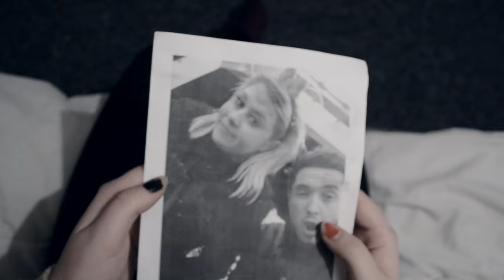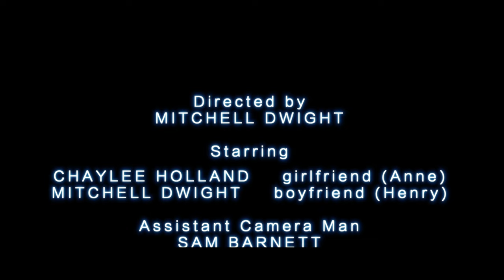Black and Blue Domestic Short Film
University Short Film